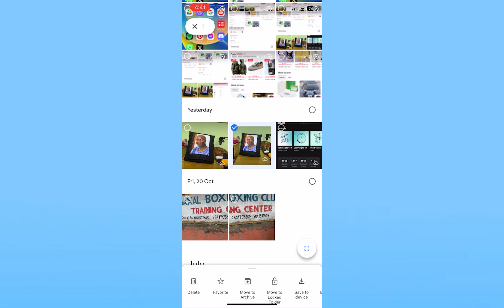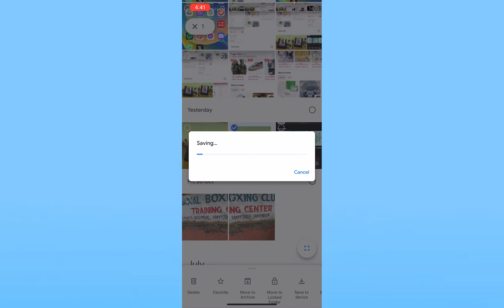How to Save Google Photos to Gallery on iPhone (2023)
Confused about how to Save Google photos to gallery on iPhone? This video explains the exact steps on how to Save Google photos to gallery . Make sure you watch the video till the end to learn it in much detail.